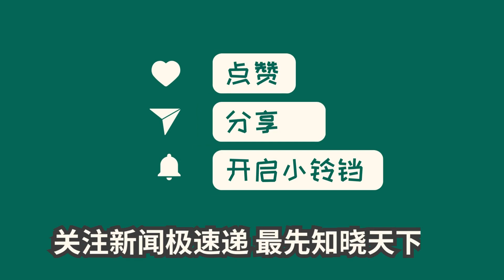中国新闻01月31日22时：权威数读丨这组数据，展现经济运行最新情况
根据国家统计局和中国物流与采购联合会发布的数据显示，2024年1月份，我国制造业采购经理指数为49.2%，比上月上升了0.2个百分点；非制造业商务活动指数为50.7%，上升了0.3个百分点；综合PMI产出指数为50.9%，上升了0.6个百分点。这意味着我国的经济景气水平有所回升。制造业和非制造业的增长都对整体经济起到了积极的影响。这些数据显示出我国经济正逐渐恢复，为未来的经济发展带来了一定的信心。